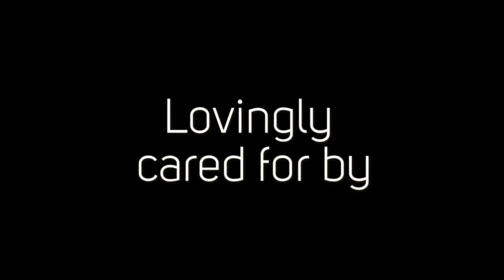Two Remarkable Landscapes in Milan Ohio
Jeff and Laurie Huber love Milan, Ohio and they have spent a considerable part of their lives making it more beautiful. This video shows their two personal properties. It will be appreciated by anyone who loves flowers, nature and special things.